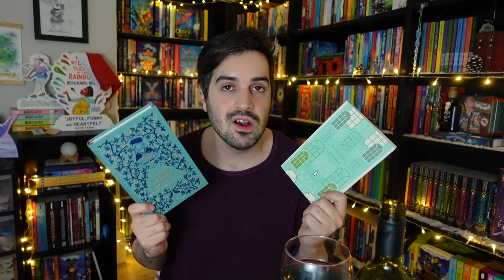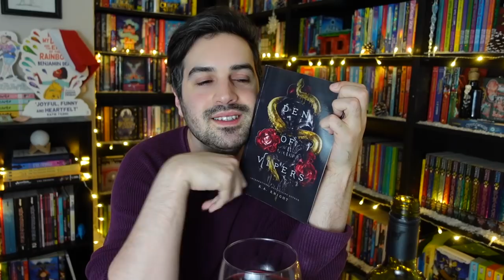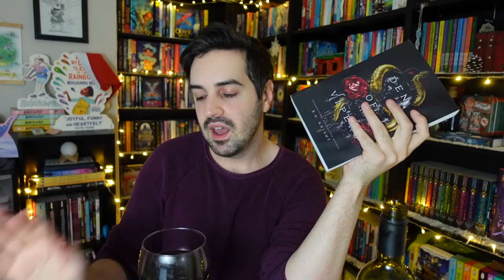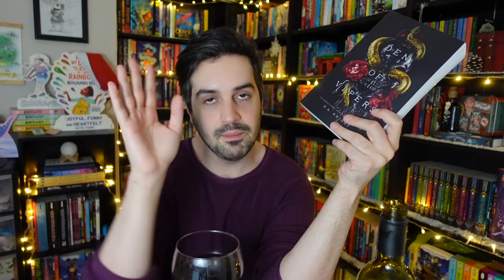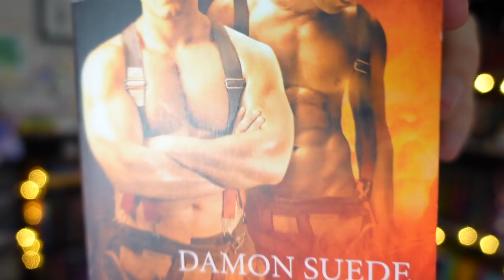The Worst & Disappointing Books of 2021 📚💔 These Books BETRAYED Me!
gavinbooktube(@)gmail(.)com

✨ Timestamps ✨
0:00 Introduction
2:15 The Disappointing Books of 2021
17:21 The Worst Books of 2021
40:11 End

✨ Books Mentioned ✨
The Final Girl Support Group by Grady Hendrix
Melmoth the Wanderer by Charles Maturin
The Night Circus by Erin Morgenstern
The Revenant by Michael Punke
I’m Thinking of Ending Things by Iain Reid
Camp by L. C. Rosen
Fear Street books 1-4 by R L Stine
Say Cheese and Die – Again by R. L. Stine
Sex and the City by Candace Bushnell
I Know What You Did Last Summer by Lois Duncan
Den of Vipers by K. A. Knight
The Demonata Saga by Darren Shan
Hot Head by Damon Suede

A huge thank you to ALL my Patrons and the following in the A Tangle of Spells and Believathoners tiers (As of December 21, 2021)
Arya ✨ Áslaug ✨ Becca ✨ Breanna ✨ Caroline ✨ Cecilie ✨  Cira ✨ Claire ✨ Colleen ✨ Courtney B ✨ Courtney M ✨ Drea ✨ Eileen ✨ Emma ✨ Emma W ✨ Erin ✨ Fi ✨ Hailee ✨ Harrie ✨ Hattie ✨ Holly ✨ I Have an Addiction to Books ✨ Jelke ✨ Jessica ✨ Jordan ✨ Kate ✨ Krystina ✨ Lauren ✨ Leanne ✨ Lisa We ✨ Lisa Wo ✨ Louisa ✨ Marta ✨ Marvyn ✨ Megan D ✨ Megan L ✨ Mia ✨ Mindy ✨ Monica ✨ Nickie ✨ Nina ✨ Novice Reviews ✨ Olivia ✨ Paige ✨ Rachel D ✨ Rachel L ✨ Sammi ✨ Sarah ✨ Sarah W ✨ Thomas ✨ Tori ✨ Tracey ✨ Victoria ✨ Zoe ✨